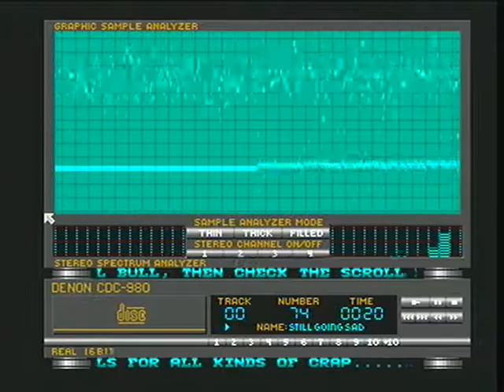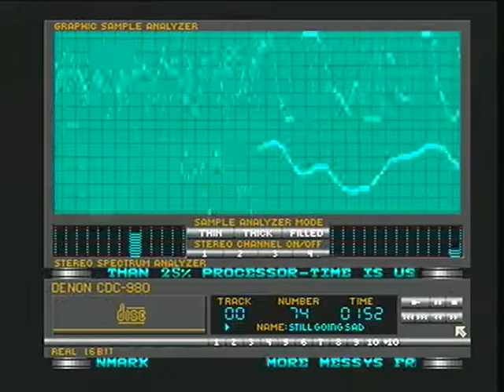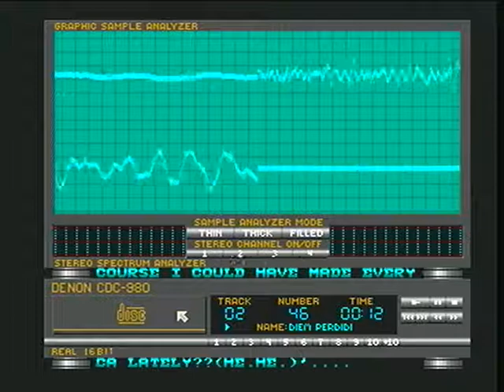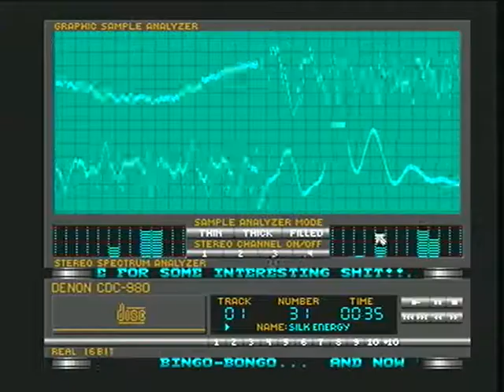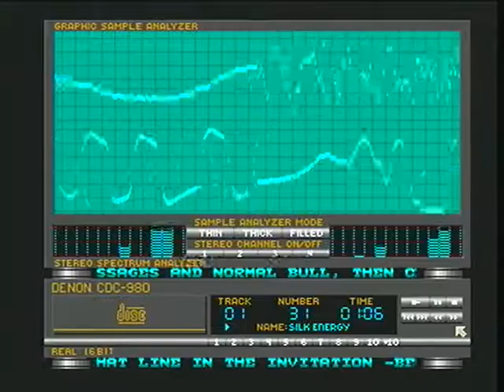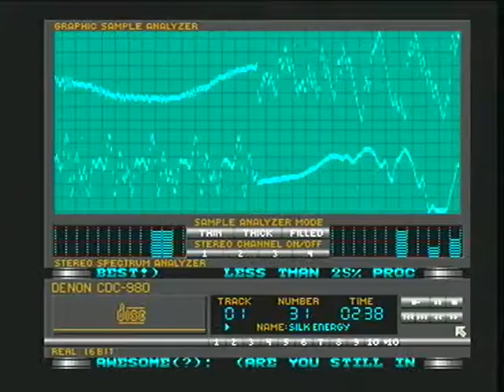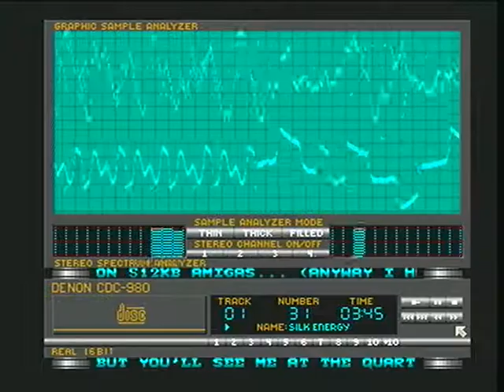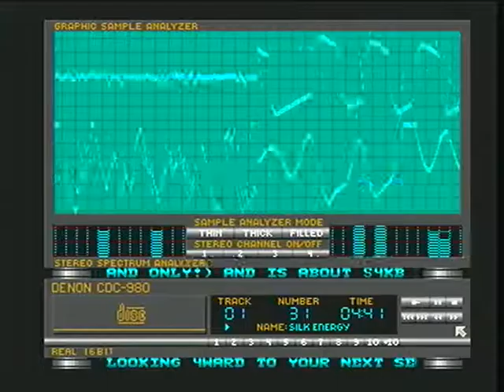Amiga demo - Autumn Nights by Palace (1991)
A very classic Amiga musicdisk containing 10(?) tracks plus menu track in rave style. Best known for the fantastic module Silk Energy. Recorded from real Amiga 1200.